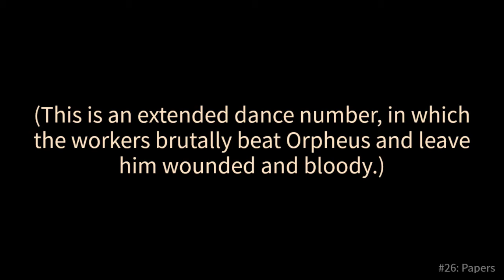Hadestown Lyrics: 26 Papers Instrumental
Lyrics Video for the OBCR of Hadestown.
Words and Music by Anais Mitchell.
I do not claim any ownership of any part of this video.
Created using Superstring.